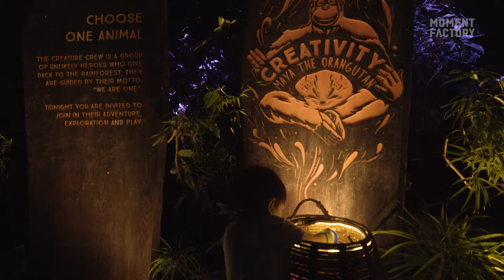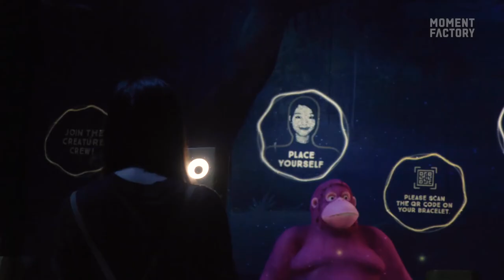ไม่ได้มีให้เห็นกันบ่อยๆกับงาน Rainforest Lumina ที่เนรมิตสวนสัวต์ให้เป็นสวนแสงสีอันสวยงาม